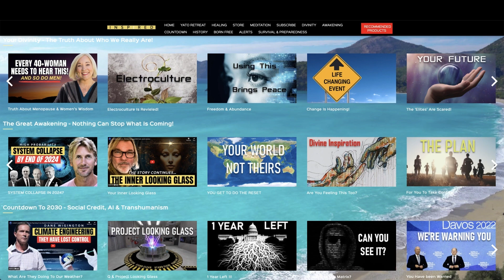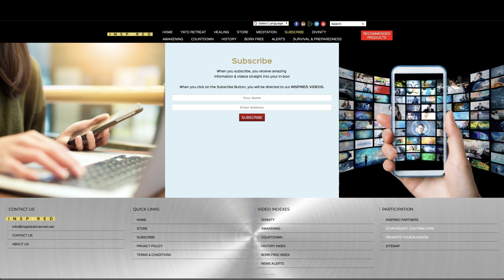How To Easily Clear Negative Energy From Your Home!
Clear Negative Energy & Experience A High Consciousness Field Now With Your FREE FLFE TRIAL  (no credit card needed)